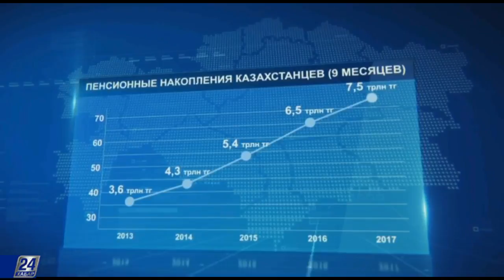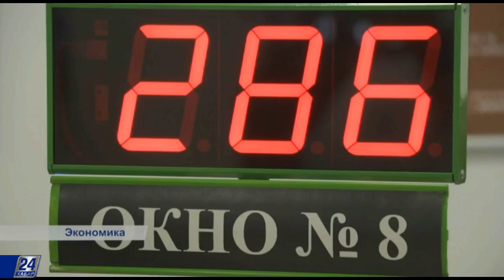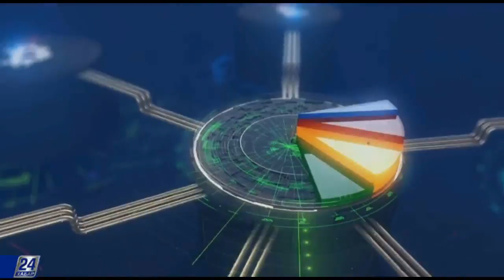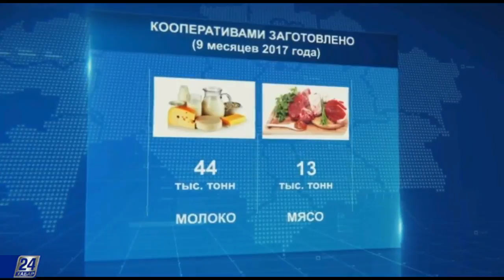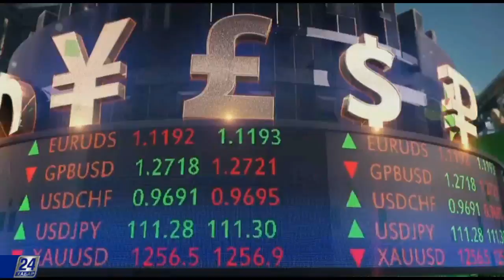Молочный сектор Казахстана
Сегодня молочный сектор – второй по объемам производства сельского хозяйства Казахстана составляет почти 16% стоимости всей продукции АПК. И, это не случайно. Ведь коровье молоко получило гораздо большее распространение, чем молоко других животных.